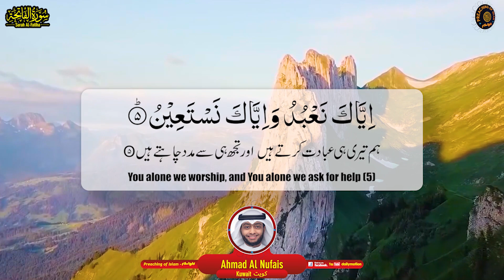Surah Al Fatiha سورۃ الفاتحہ | Ahmad Al Nufais احمدالنفیس | Preaching of Islam تبلیغِ اسلام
We are presenting Surah Al Fatiha سورۃ الفاتحہ in the beautiful voice of Ahmad Al Nufais احمد النفیس. He is belongs to Kuwait.